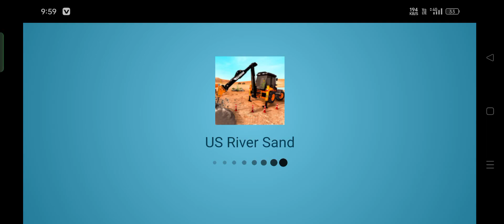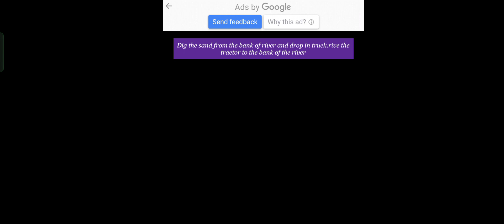JCB Indonesia game Indian ❤️♥️❤️💯♥️❤️